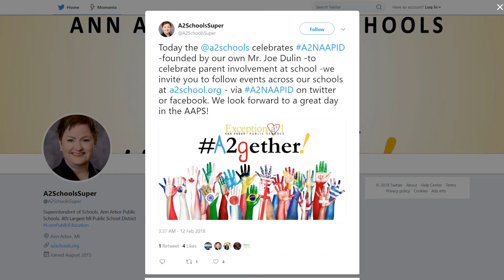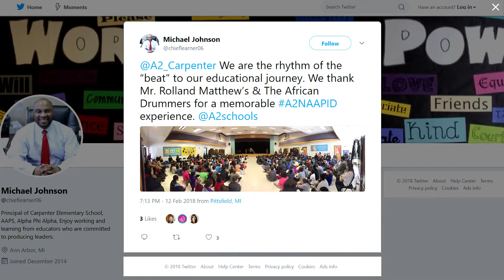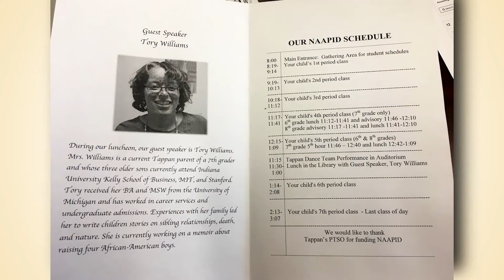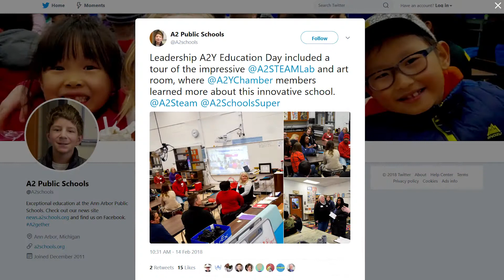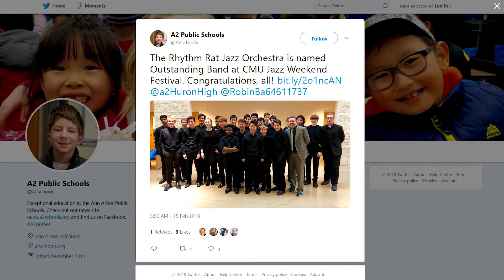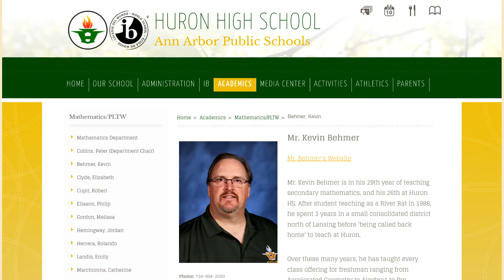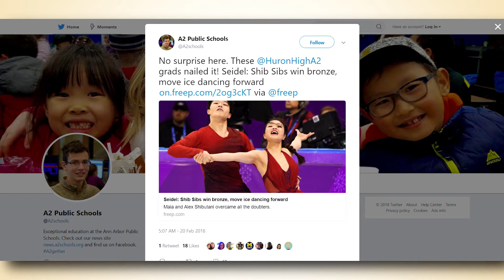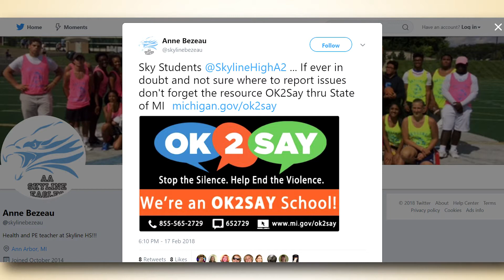Superintendent's Report to the AAPS Board of Education February 21, 2018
Superintendent Jeanice Swift shared with the Ann Arbor Public Schools Board of Education highlights from across the district including NAAPID events across the district, a visit from the Ann Arbor Ypsilanti Chamber's Leadership group to A2 STEAM at Northside, and three Huron alumni competing in the Olympics.  Dr. Swift also discusses school safety issues in light of the  Florida school shooting.